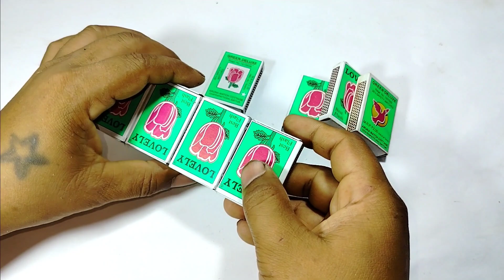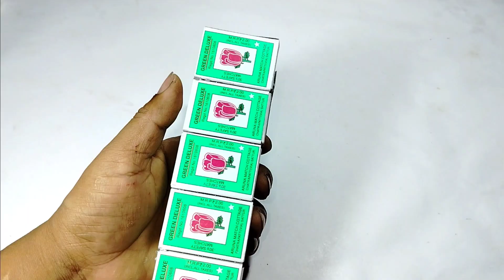how to make matchbox train at home - diy matchbox train